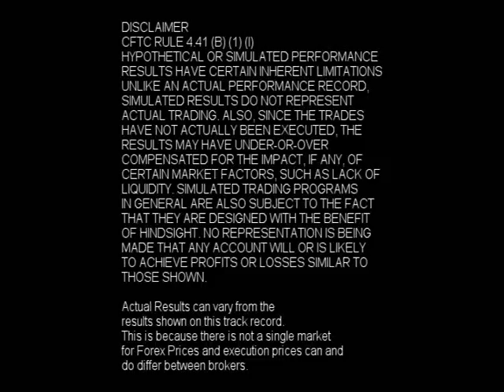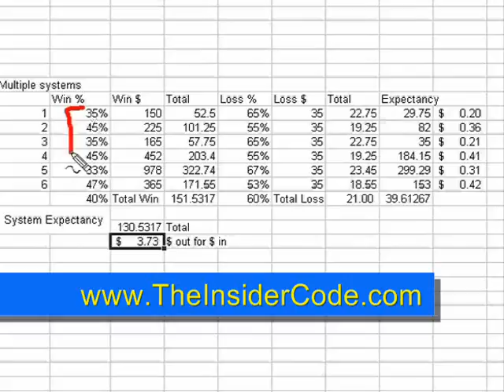Forex Market - TheInsiderCode.com Mac X pt.20g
- Forex Market - pt.20g with Forex Expert Mac X of The Insider Code.